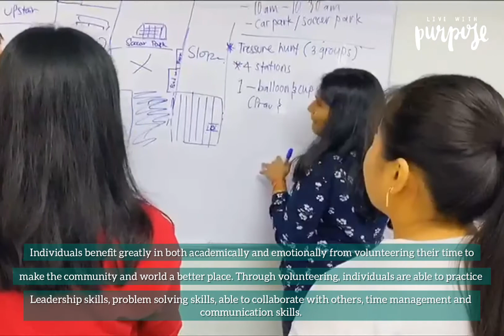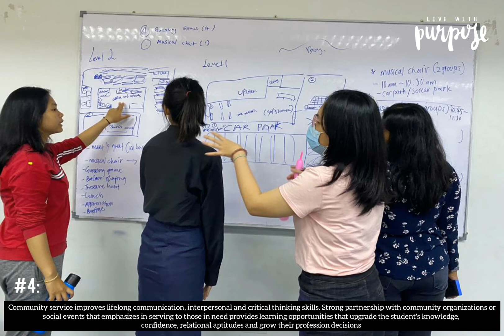Importance of Community Service ✨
Community Service or Volunteerism Provides learning opportunities that upgrade the student's knowledge, confidence, relational aptitudes and grow their profession decisions.